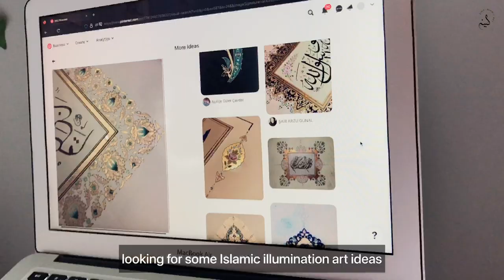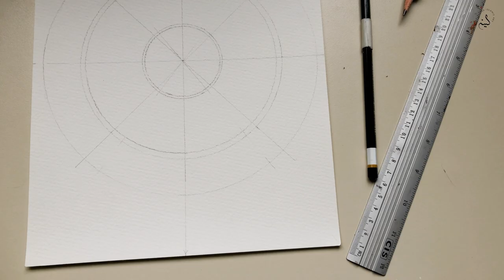Doing Islamic illumination Art & Surah Ikhlas Calligraphy | A relaxing Process Video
Salam everyone, I hope you are all doing well. In this video I am sharing the process of doing Islamic illumination Art and Surah Ikhlas calligraphy. I tried to keep the work as simple as possible as I am also a beginner in Islamic illumination art. I always enjoy spending time doing Islamic art and I hope you will also enjoy watching my process. Thank you for clicking on this video.
I would love to hear your feedback

Material I used:
- 300 gsm water colour paper
- Compass
- Drawing pencil
- Tracing paper
- Gel pen
- Acrylic paint
- Sakura Calligraphy pen
- Metallic Watercolour